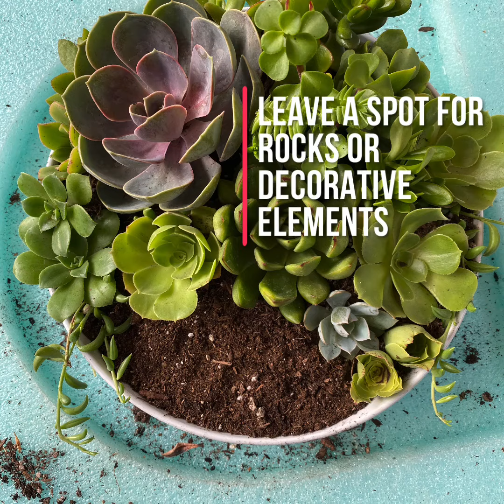Steps to making a succulent bowl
A short list of what you need to make a succulent bowl.